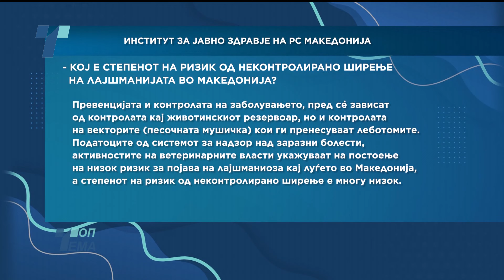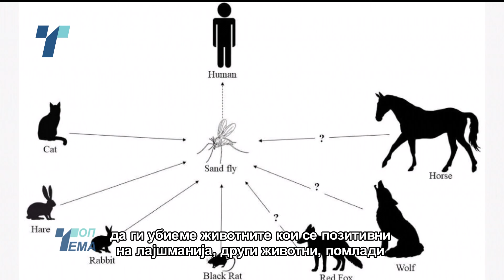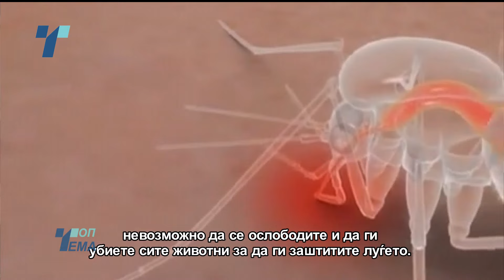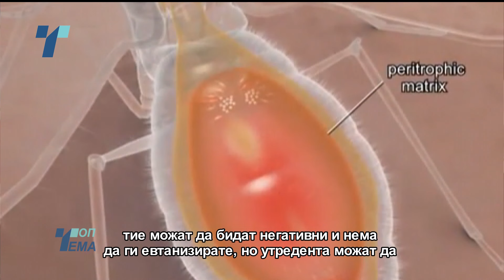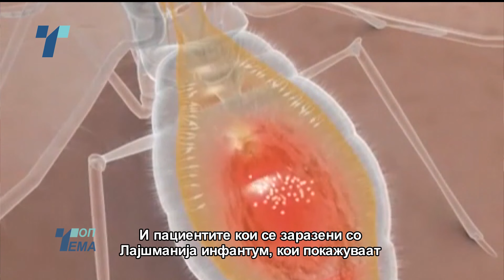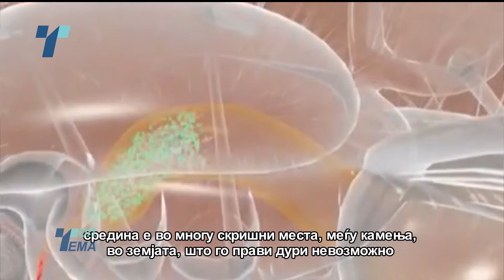Топ Тема 19.03.2024